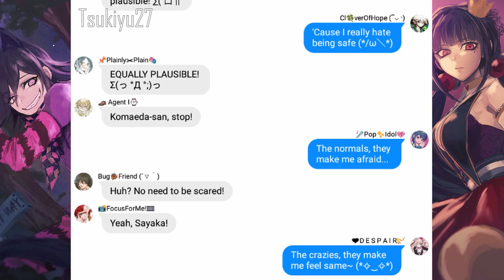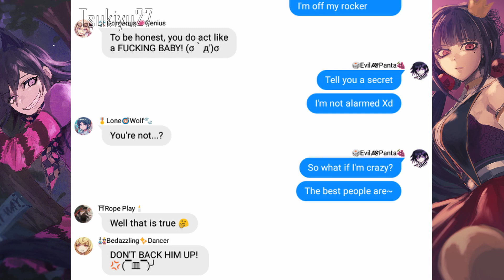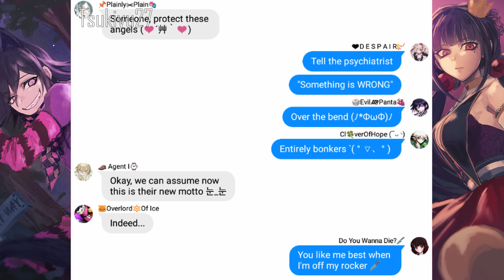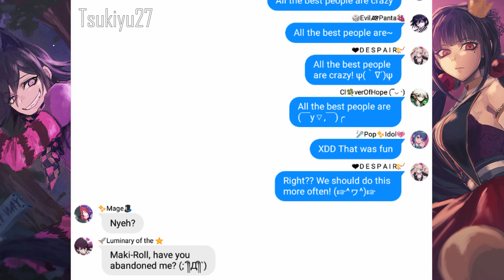NDRV3/Danganronpa 1&2 Lyric Prank #39 Mad Hatter (Melanie Martinez)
The artworks of Maki and Ouma are staring deep in my soul and sends shivers down my spine to be honest (= ▽ = ; )